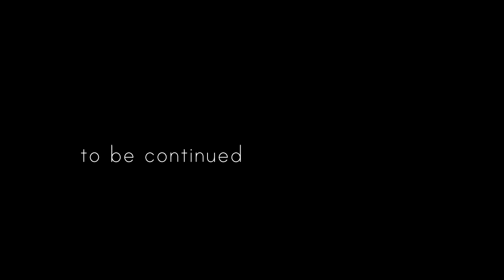UDK Moon tutorial Intro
First of a few videos documenting my experience making a udk sky.  My goal was a moon in the sky at the same time as the sun.  Also having
 the moon phase though its cycle.